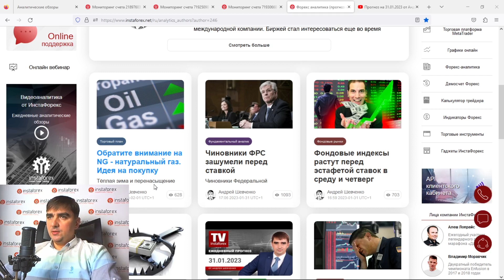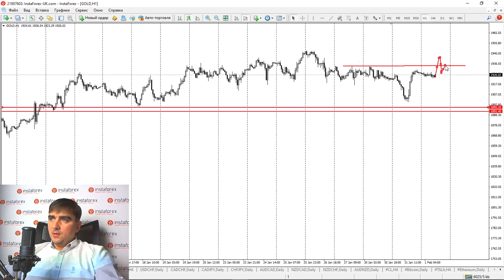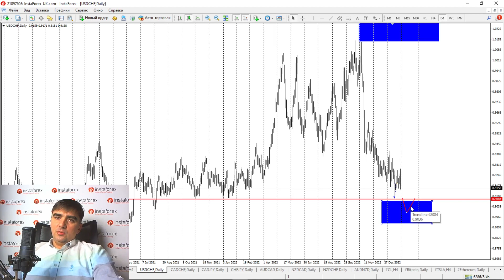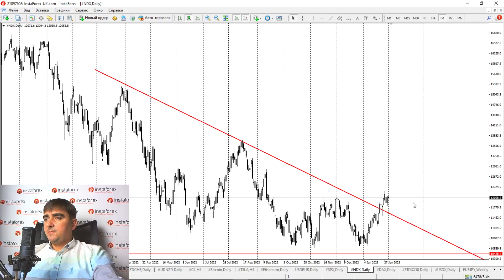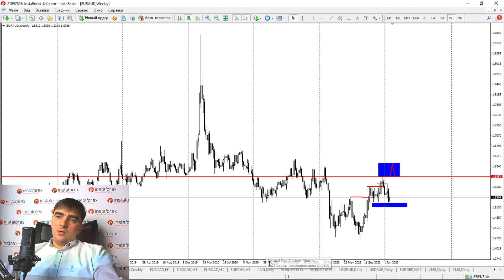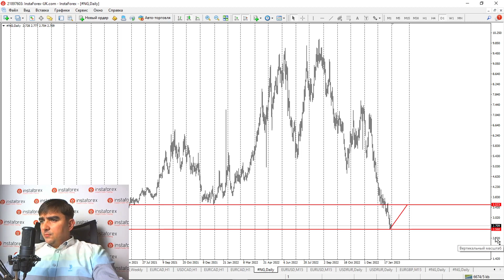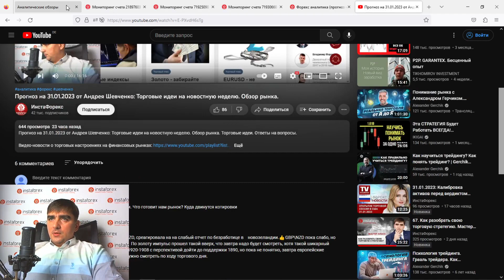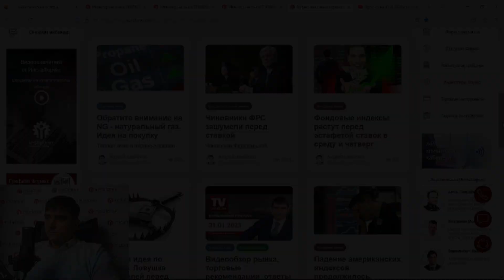Форекс - обзор 1 февраля 2023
Форекс-обзор 1 февраля 2023. Торговые идеи перед ставкой ФРС.